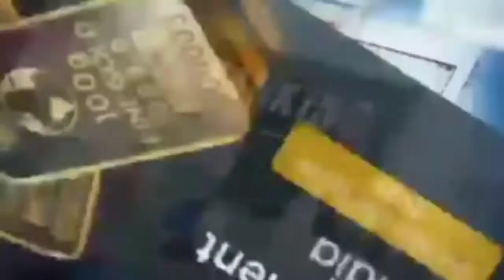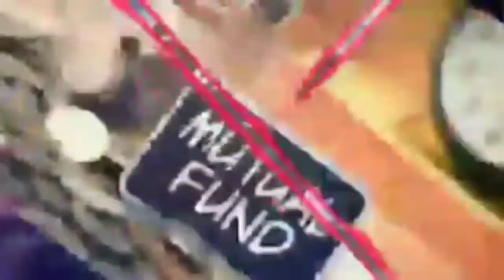Budget 2022 में क्रिप्टोकरेंसी और डिजिटल ₹ पर क्या कहा सरकार ने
वित्त मंत्री निर्मला सीतारमण ने 1 फरवरी 2022 आम बजट 2022-23 पेश किया। बजट में क्रिप्टोकरेंसी और डिजिटल रुपए को लेकर बड़ी घोषणी की गई। ये घोषणा क्या है जानिए इस एपिसोड में.
-हिन्दी में बिटकॉइन पर विस्तार से जानकारी के लिए पढ़ें ब्लॉग
-बिटकॉइन के अलावा भी है क्रिप्टोकरेंसी, यहां देखिये पूरी लिस्ट
-कॉइनबेस (CoinBase) के अलावा भी है क्रिप्टोकरेंसी एक्सचेंज, यहां देखिये पूरी लिस्ट
-मकान, दुकान बेचने से हुए मुनाफे पर टैक्स लगता है, लेकिन टैक्स देने से बच भी सकते हैं
-ई-फाइलिंग वेबसाइट का पासवर्ड भूल गए हैं, तो सीनियर सिटीजन